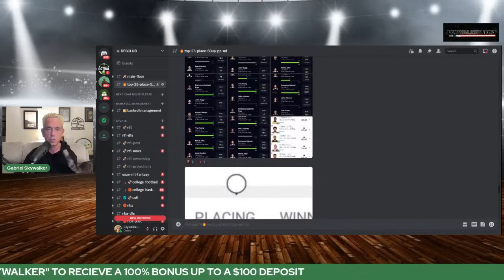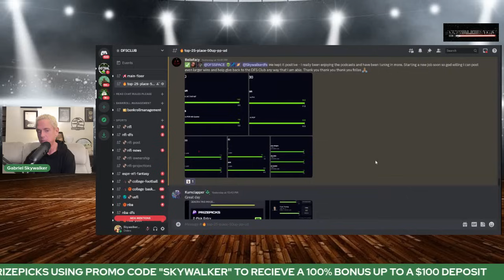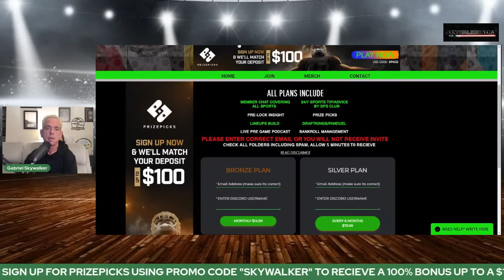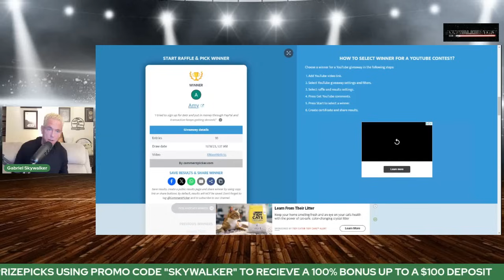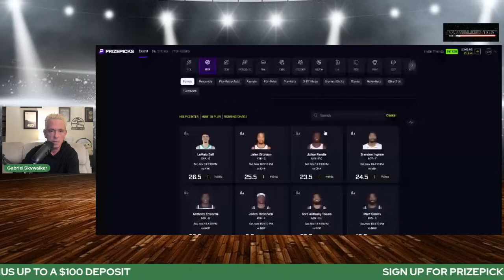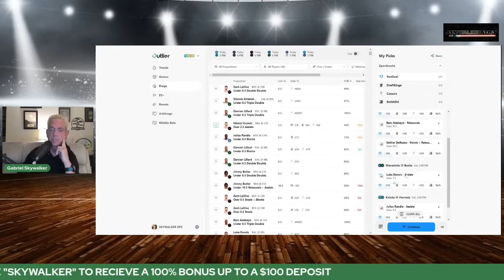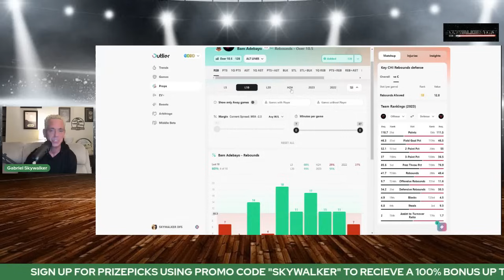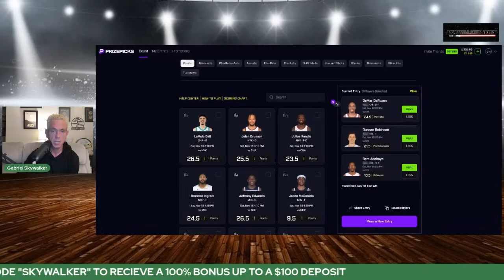NBA/PRIZEPICKS | PROP PICKS | 11/18/2023 |BEST BETS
Dfsclub.com